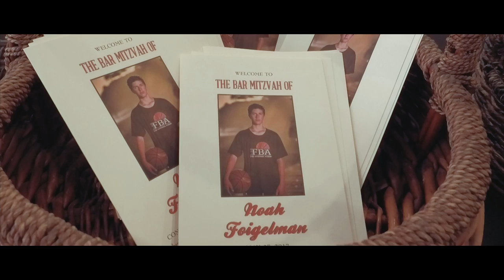Orange County Bar Mitzvah - Noah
Bar Mitzvah Cinematography in Orange County, at University Synagogue in Irvine, and AnQi in Costa Mesa for Noah.